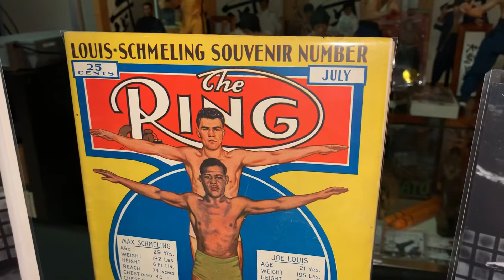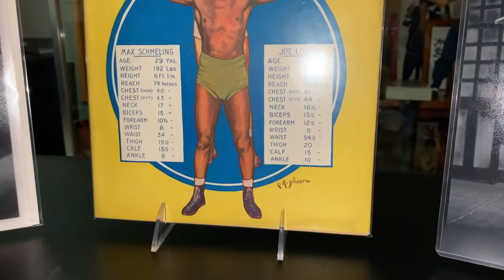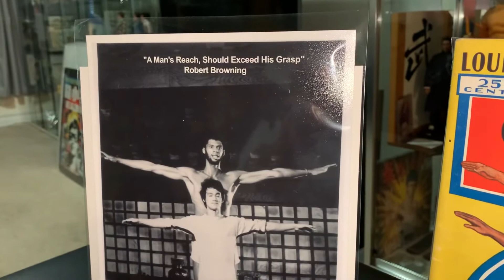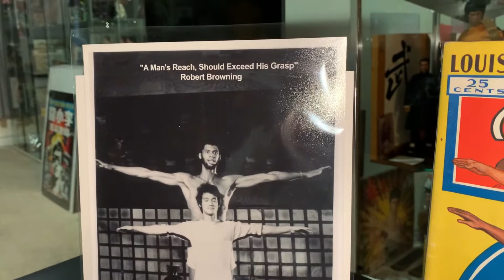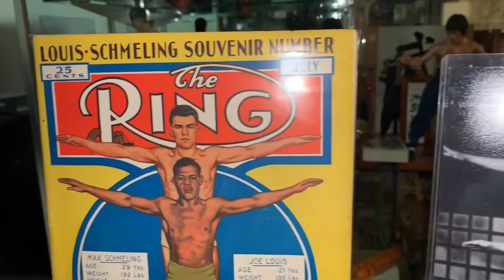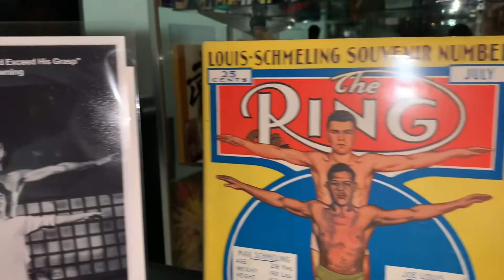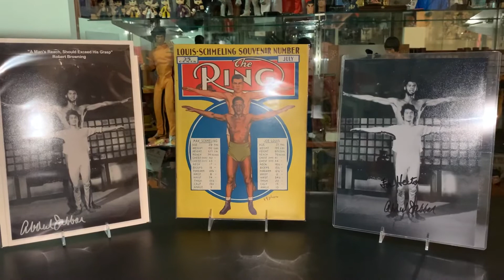The “Ring Magazine/Game of Death” Connection!